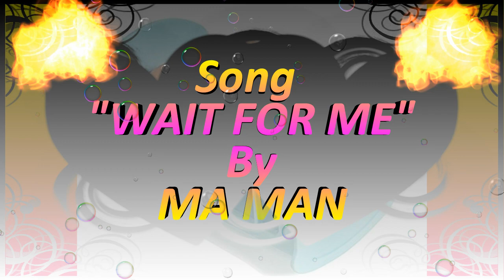BARGAIN MINI BABY DOLL SET W/ACCESSORIES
BABY JOAN'S VIDEO BABY MUSEUM is THE place to see the best NEW & Classic Reborn Baby Dolls!
For those who are in circumstances too compact to support full sized Reborns but still desiring a warm hint of the preciousness, there are adorable Mini-Babies. Even where space is at a premium or frequent mobility essential, one can still have a good sized FAMILY!
BARGAIN BABY DOLL is a news service showing some of the outstanding values that are or have been available online.
This edition features The Mommy & Me Newborn Set of 8 Assorted 5" Mini Baby Dolls.
The soundtrack song was:
THESE VIDEOS WERE COMPILED TO SHOW SOME OF THE NUMEROUS POSSIBLE PERSPECTIVES WITH THESE ARTISTIC OBJECTS AND MAY NOT BE PRECISELY ACCURATE WITH REGARD TO COLORS OR SHAPES FROM CERTAIN ANGLES.  RECOMMEND CONSULTING SALE OR AUCTION SITE FOR THE MOST ACCURATE UNALTERED REPRESENTATIONS AS PRESENTED BY THE ARTIST.
The photos here are the property of the Artists or sellers and we claim no rights to them.
We are NOT authorized to take bids or orders or give additional information about the product. Please use the link to the sale or auction site